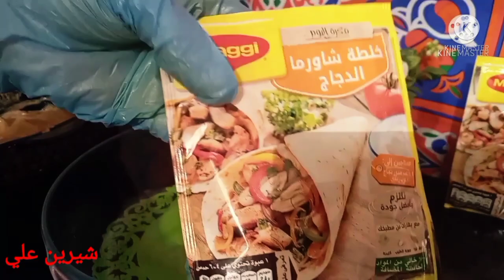تفريزات رمضان 2023 تفريزات الشهر كله وميزانيه لغلاء الاسعار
تفريزات
تفريزات من صدور الدجاج تفريزات الست الشاطره الي عارفه تنظم وقتها وتوفر وقت لنفسها واولادها وجوزها تفريزات لرمضان تفريزات توفر الوقت والجهد اقوي فيديو تفريزات هنعمل في الفيديو ده  تتبيله مميزه جدا للاستربس و كفته البرغل وكفته الفراخ بالبطاطس والجبنة رووعه وكمان الشيش طاووك والبانيه والشاورما  تفريزات الشهر الي هتريحك وتوفر وقتك وتريحك من التفكير

لكل ست بيت مش لازم تفضلي واقفه اليوم كله في المطبخ لازم توفري وقت لنفسك وكمان توفري وقت لولادك وجوزك
وانتي  كمان يااختي الغاليه متكونش مضغوطه وبتفكري هعمل اكل ايه كل يوم العبي يوم او يومين وارتاحي
ممكن كل أسبوع أو شهر حسب ظروفك اوحتي لو الظروف مش تمام يبقا تجهزي اكل تلات ايام كل ده هيفرق معاكي كتتير  ربنا يرزقكم من حيث لاتحتسب لاتحتسبوا يارب

بحاول اقولكم افكار وانزل وصفات لتوفير في الوقت  والمجهود والفلوس قدر المستطاع
 والوصفه الجديده والي عاوز ميزانيه  يقولي في التعليقات كام العدد وعاوزنها بكام💪